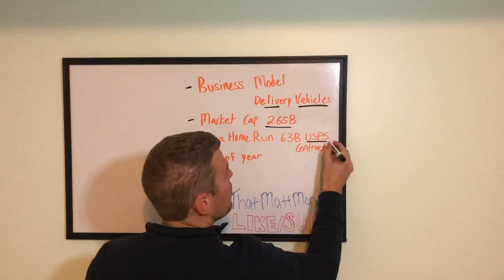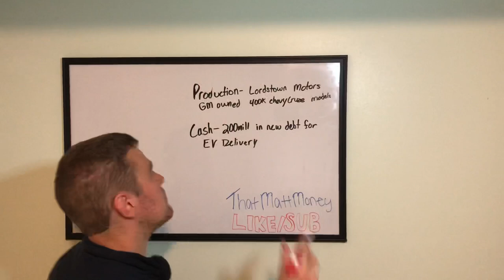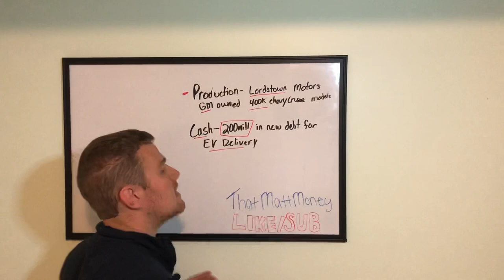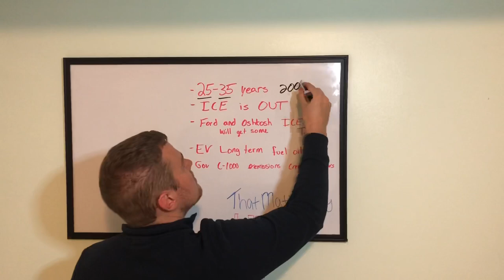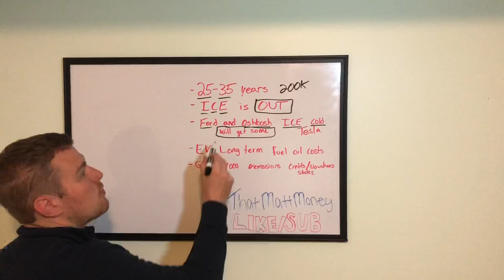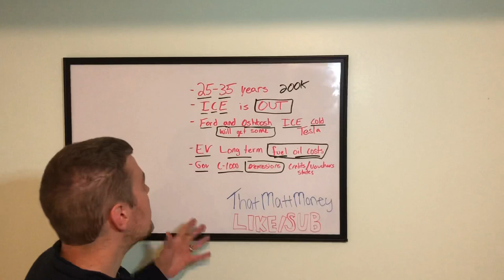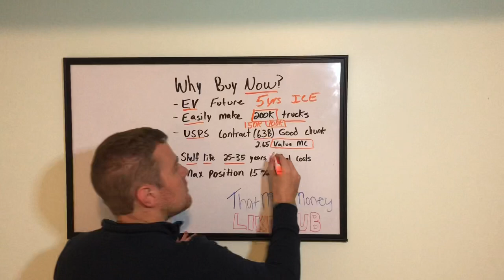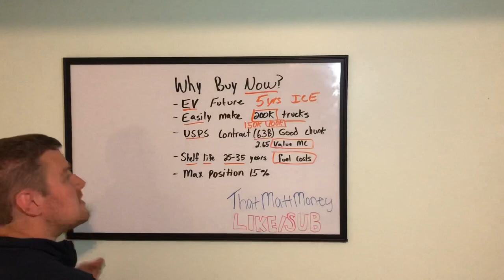Going ALL IN on WORKHORSE STOCK. Here’s why.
My reasons for buying a max position in workhorse! Going into USPS contract and why I feel confident Workhorse will get it!